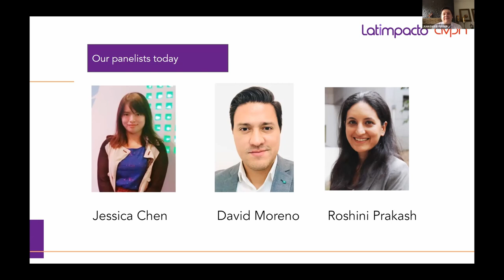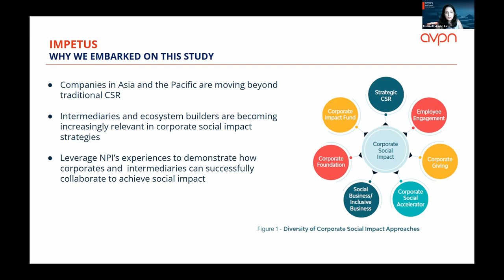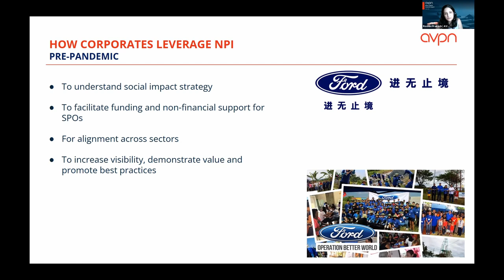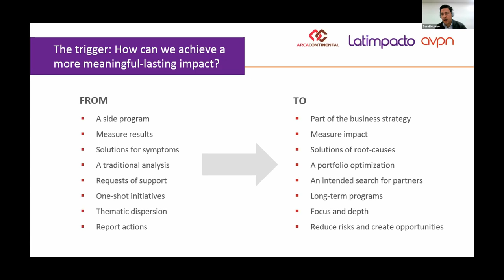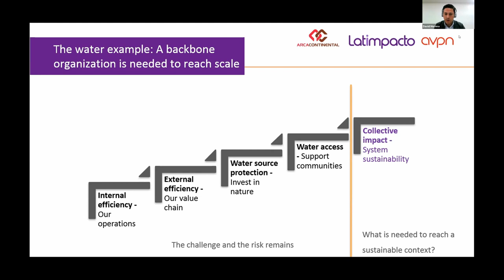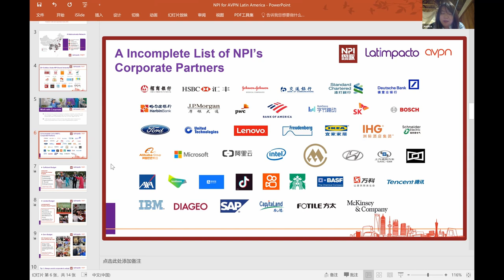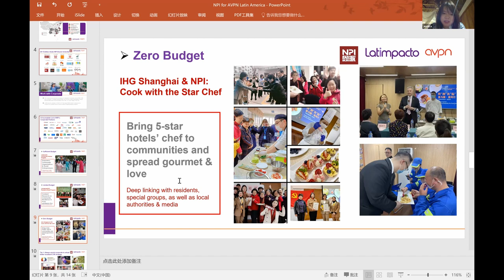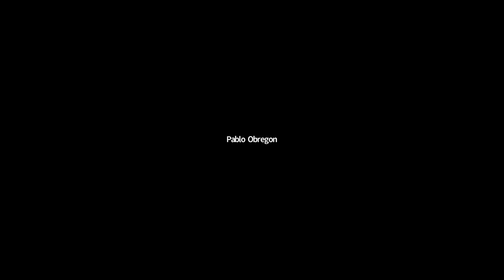Report translation launch: Leveraging Intermediaries to Maximise Corporate Social Impact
This was an opportunity to learn how field building intermediaries can support Corporates in their impact strategy journey.